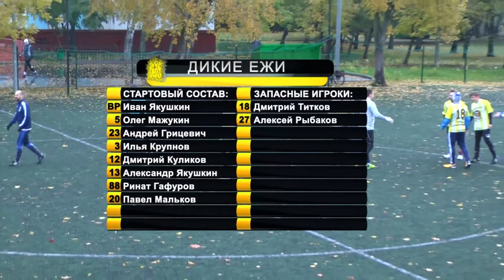Нефтяник - Дикие Ежи (14.10.17)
ЛФЛ Москва. Север. Дивизион 2А. 10-й тур